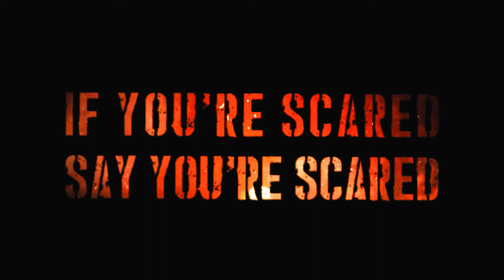War Criminal - Fear (Official Lyric Video)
War Criminal - Fear
Hardcore - Maine, US

We Support:
Heavy Music
Hardcore
Death Metal
Beatddown
Metalcore
Deathcore
Melodic Hardcore
Brutal Metal
Slam
Heavy Rock
Hard Rock
Punk
Pop Punk
Post Hardcore
Hip hop and more!